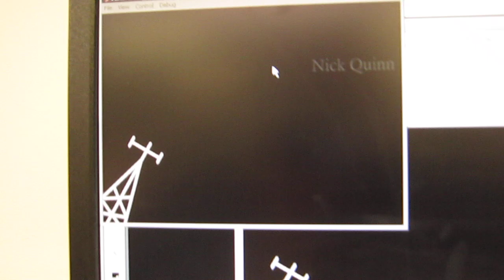FLASH SITE ANIMATION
Flash Animation I have been working on at college

adobe flash cs3 animatiion photoshop premiere fireworks web distiller acrobat bridge dreamweaver ilustrator video encoder nick quinn nicholasquinn